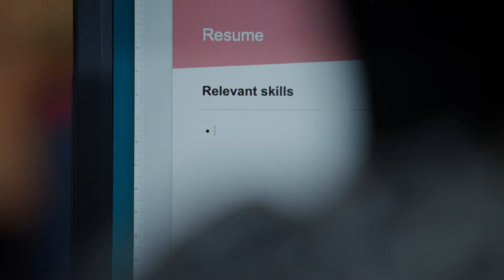You bring your life experience, we'll help you turn it into a career!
Everyone has something to offer, and everyone deserves a place in the workforce. Whether you're just starting out, exploring your options or restarting your career journey, we can help!

Finding a job or getting into training can feel like an impossible task. You might not know where to start, and the whole process can feel a little daunting, but we can help point you in the right direction and give you the tools you need to get started. We take the time to understand your situation, and connect you with the right services to suit your needs.